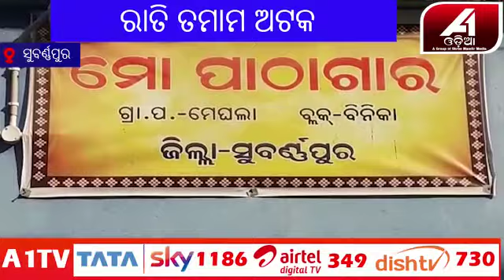ପଇସା ବାଣ୍ଟିବା ହେଲା କାଳ, ଘେରିଲେ ଗ୍ରାମବାସୀ || A1 ODIA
ପଇସା ବାଣ୍ଟିବା ହେଲା କାଳ, ଘେରିଲେ ଗ୍ରାମବାସୀ